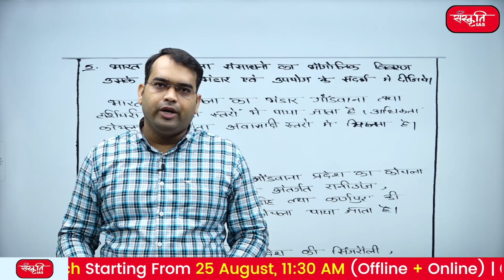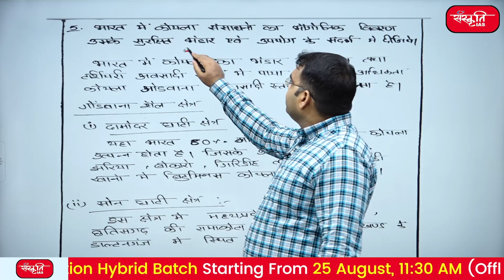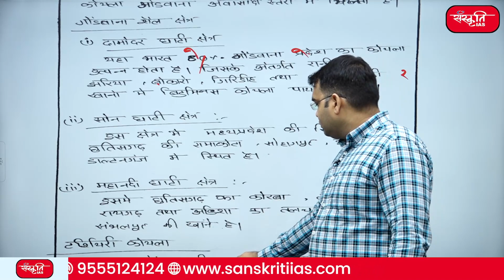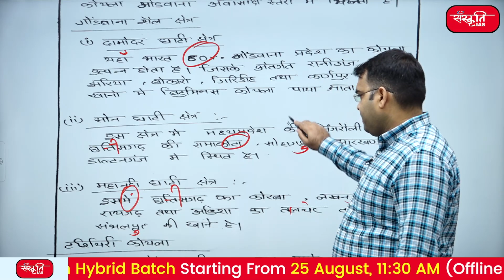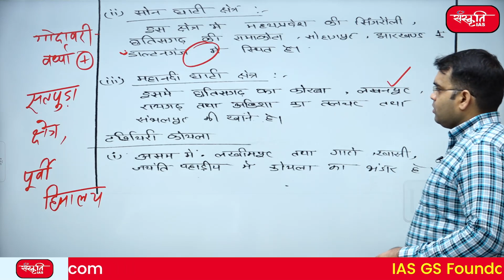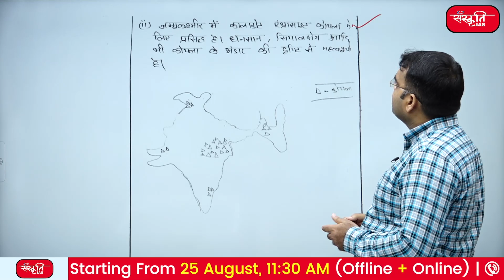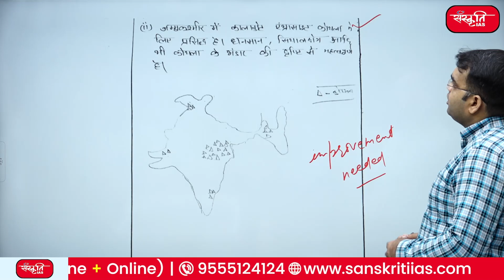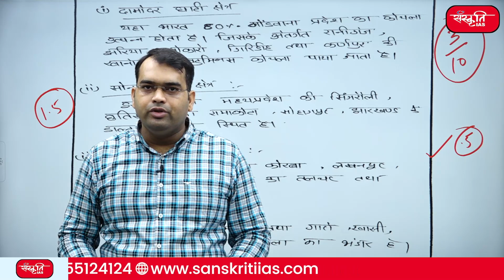Episode - 34 | UPSC Mains Answer Writing Guidance Program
इस वीडियो के माध्यम से आप समझ सकेंगे कि सिविल सेवा परीक्षा में अच्छा उत्तर कैसे लिखें। संस्कृति IAS Coaching एक सीरीज़ शुरू कर रही है, जिसमें प्रतिदिन विद्यार्थियों द्वारा लिखे गए प्रश्नोत्तरों पर चर्चा की जाएगी। इससे तैयारी कर रहें विद्यार्थियों को यह समझने में सहूलियत होगी कि एक अच्छे उत्तर में क्या-क्या लिखा जाना चाहिए।

Through this video you will be able to understand how to write good answer in civil service exam. Sanskriti IAS Coaching is starting a series in which questions and answers written by students will be discussed daily. This will help the students preparing to understand what should be written in a good answer.

👉 𝗨𝗣𝗦𝗖 𝗜𝗔𝗦 𝗙𝗼𝘂𝗻𝗱𝗮𝘁𝗶𝗼𝗻 𝗛𝘆𝗯𝗿𝗶𝗱 𝗕𝗮𝘁𝗰𝗵 :
      ►𝗗𝗲𝗹𝗵𝗶 𝗖𝗲𝗻𝘁𝗿𝗲: Starting from 25 Aug 2023, 11:30 AM
      ►𝗣𝗿𝗮𝘆𝗮𝗴𝗿𝗮𝗷 𝗖𝗲𝗻𝘁𝗿𝗲: Starting from 25 Aug 2023, 11:30 AM

👉 𝗡𝗖𝗘𝗥𝗧 𝗢𝗻𝗹𝗶𝗻𝗲 𝗕𝗮𝘁𝗰𝗵 (𝗛𝗶𝗻𝗱𝗶):
 ►Starting from 25 Aug 2023, 11:30 AM

👉 𝗣𝗿𝗲𝗹𝗶𝗺𝘀 𝟮𝟬𝟮𝟰 𝗧𝗮𝗿𝗴𝗲𝘁 𝗕𝗮𝘁𝗰𝗵:
           ►𝗢𝗻𝗹𝘆 𝗚𝗦 𝗕𝗮𝘁𝗰𝗵 𝗳𝗲𝗲: 𝟵𝟵𝟵𝟵/-

👉 𝗨𝗣𝗦𝗖 𝗢𝗽𝘁𝗶𝗼𝗻𝗮𝗹 𝗕𝗮𝘁𝗰𝗵:
           ►𝗛𝗶𝘀𝘁𝗼𝗿𝘆 : Starts on

Sanskriti IAS GS Mains Answer Writing Program
Sanskriti IAS  Mains Answer Writing Guidance Program
Sanskriti IAS  Mains Answer Writing Program
Mains Answer Writing Guidance Program
UPSC Mains Exam Preparation
Sanskriti IAS Coaching
Sanskriti UPSC Coaching
UPSC Preparation
UPSC Coaching in Hindi
UPSC Exam Preparation
UPSC Exam Preparation in Hindi
Sanskriti IAS UPSC Preparation
IAS Hindi Coaching
UPSC Hindi Coaching
UPSC Answer Writing
UPSC answer writing strategy